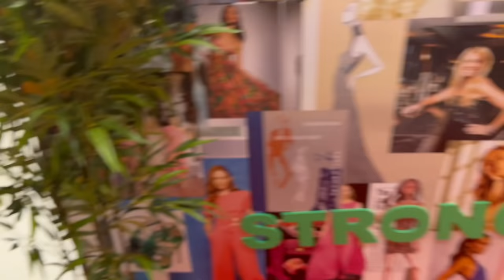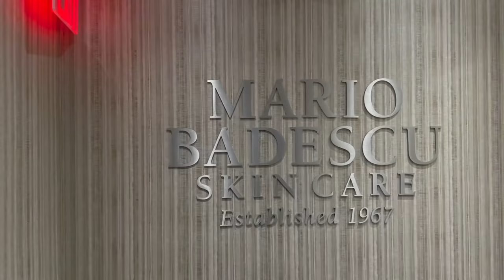VLOG: my first FASHION WEEK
AHH my first NYFW !! This week was a dream come true and I'm so happy I brought y'all along w me. Come with me to events & showrooms with Rebag, Alo Yoga, Love Shack Fancy, Charlotte Tilbury, Ramy Brook, etc. I also met up with Kate Bartlett while in NYC and long story short had the time of our lives. We ate at Terra in Tribeca, went out for drinks, and of course went to our first Gala.

As always, thank you guys SO much for supporting me, I wouldn’t be here without you. Love y'all the most x

LINKS
Red pants